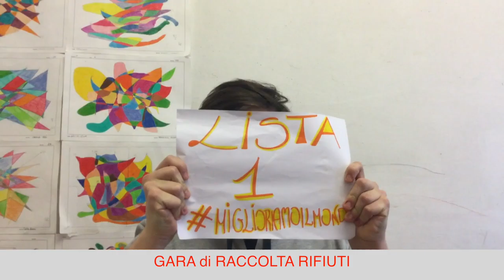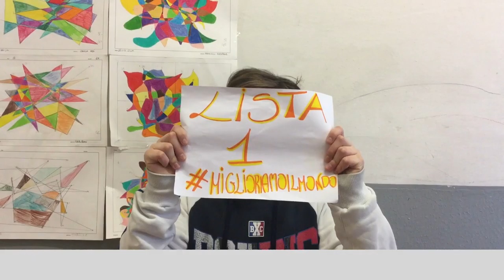Campagna Elettorale CCRR Miglioriamo il mondo Petrarca